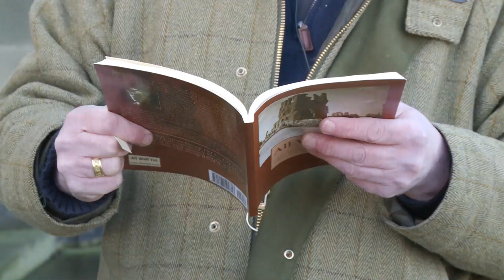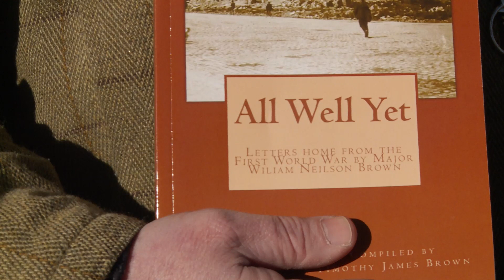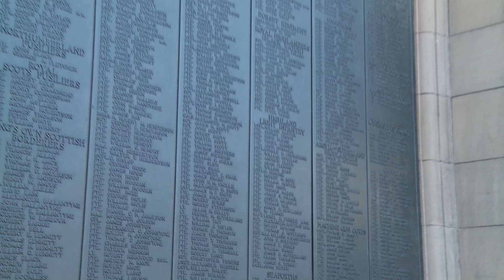Stories from the trenches of WW1 uncovered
When soldier William Neilson Brown was writing letters to his aunt in Galashiels, he couldn’t have known that nearly a century later those letters would be turned into a book, depicting life in the trenches.

William's grandson Tim Brown has released the book of letters called 'All Well Yet' available to buy on Amazon